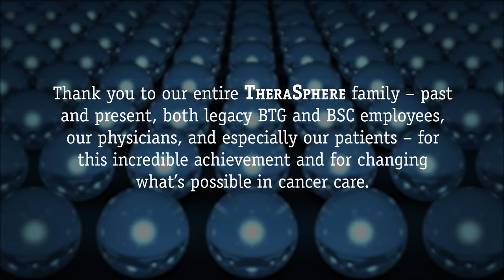TheraSphere™ Y-90 Glass Microspheres: PMA and LEGACY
Hear from key thought leaders on what the recent LEGACY study and PMA approval means for TheraSphere™ Y-90 Glass Microspheres; the first and only medical device approved by the FDA for the treatment of HCC liver cancer.

Boston Scientific is dedicated to transforming lives through innovative medical solutions that improve the health of patients around the world.

PI-1055805-AB